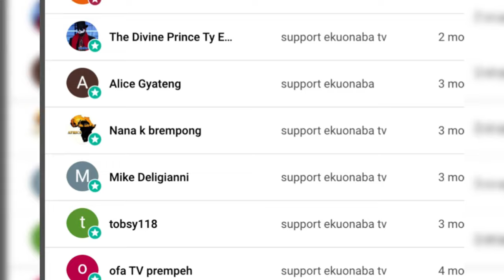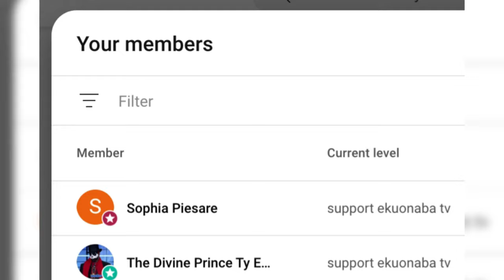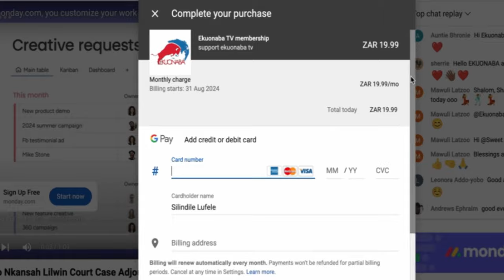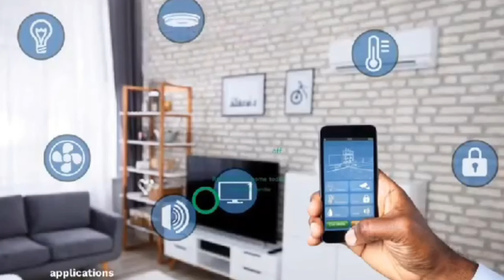akaebenezer to stop acting + 3 producers to crìpple him eeii Kumawood mu nsem